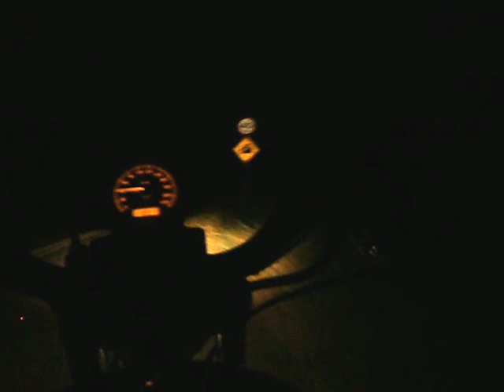883r, Parada no Graal da Castelo Branco.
transito lento, inicio de noite, muito tumulto, todo cuidado é pouco, transito caótico, risco de queda eminente,